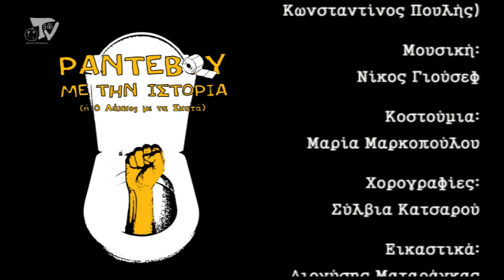ΡΑΝΤΕΒΟΥ ΜΕ ΤΗΝ ΙΣΤΟΡΙΑ - Ο ΠΑΠΑΣ (επ.5)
Ο ΠΑΠΑΣ
Μαρίνου Μουζάκη
Από την πολιτική επιθεώρηση "ΡΑΝΤΕΒΟΥ ΜΕ ΤΗΝ ΙΣΤΟΡΙΑ (ή ο λάκκος με τα σκατά)"

Παίζουν:
Παπάς: Μαρίνος Μουζάκης
Υπηρέτης: Νίκος Γιούσεφ
Εύπιστος: Ελισσαίος Βλάχος

Σκηνοθεσία: Τρόικα
(Ελισσαίος Βλάχος, Μαρίνος Μουζάκης, Κωνσταντίνος Πουλής)
Μουσική: Νίκος Γιούσεφ
Κοστούμια: Μαρία Μαρκοπούλου
Χορογραφίες: Σύλβια Κατσαρού
Εικαστικά: Διονύσης Ματαράγκας
Αρχισυντάκτης: Παντελής Παντελόγλου
Γραφιστική επιμέλεια: Δημήτρης Μητσόπουλος
Κατασκευή σκηνικού: Γκάυ Στεφάνου
Κατασκευή σκηνικών αντικειμένων: Εύη Χατζησάββα
Οργάνωση παραγωγής: Ηρώ Κατσιφλώρου
Κάμερες: Εύη Χατζησάββα, Μήτσος Μαυρίδης
Τηλεσκηνοθεσία: Ντίνα Μαυρίδου, Μαρίνος Μουζάκης
Video -- animation: Tsiri tv
Τεχνική επεξεργασία: Tsiri Home Studios
Παραγωγή: Τσιριτσάντσουλες 2011